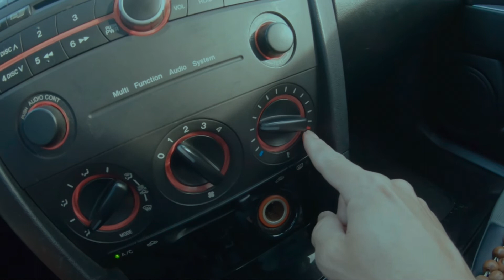Mazda 3 (2005)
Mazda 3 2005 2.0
17 years old na pero okay pa.
Pagpraktisan ko daw sabi ng biyenan ko.
2016 pa ko kumuha ng lisensya dito sa Taiwan.
Yun yung first time na nakapag maneho ako ng 4wheels.
Siguro 5mins lang, after non wala na.
Pero eto may dumating na opportunity na makapagpraktis mag drive.
Lets go!